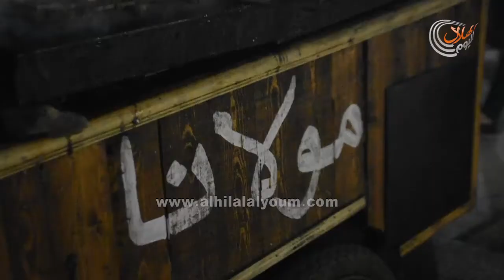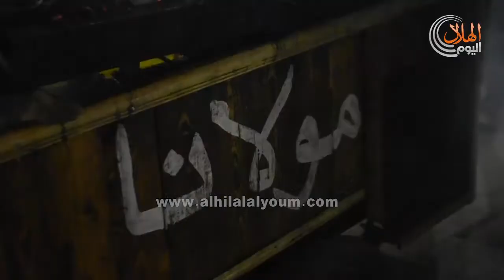مولانا... اصغر كبابجي متجول في مصر